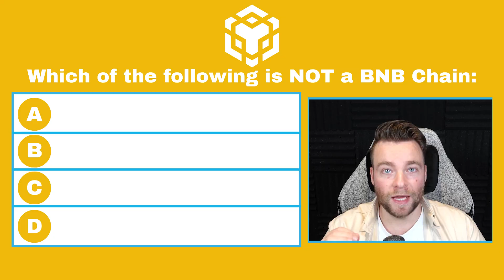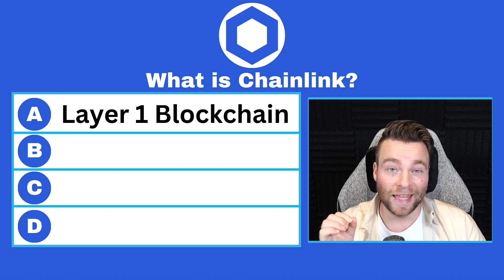GIVING AWAY 3 ALTCOINS!! - AVAX / LINK / BNB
Avalanche ($AVAX), BNB ($BNB) and Chainlink ($LINK) will be up for grabs and all you have to do is answer three multiple-choice questions to qualify! Tell me a better and easier way to earn FREE CRYPTO!

Time Stamps
0:00 Intro
0:31 What is the Giveaway?
0:41 Giveaway Terms & Conditions
1:57 Question 1: Avalanche ($AVAX)
2:21 Question 2: BNB ($BNB)
2:49 Question 3: Chainlink ($LINK)
3:19 Conclusion

🔥 CLAIM YOUR $30 FREE AIRDROP BY DEPOSITING JUST $100! (Use THIS Link👆)

🔥 Business?